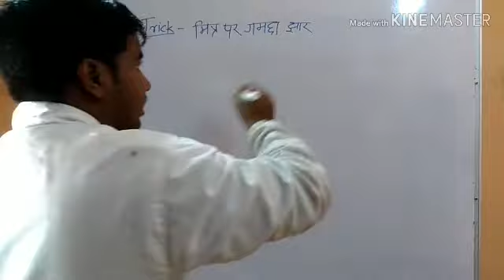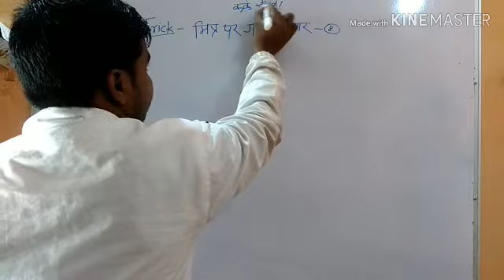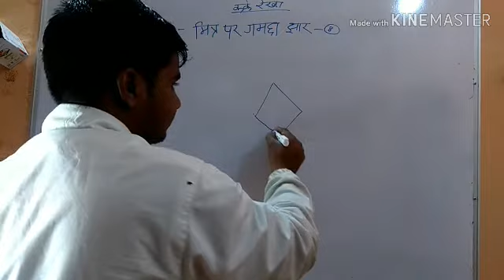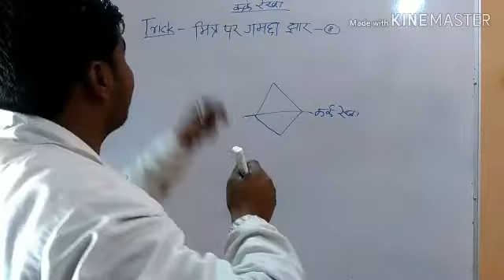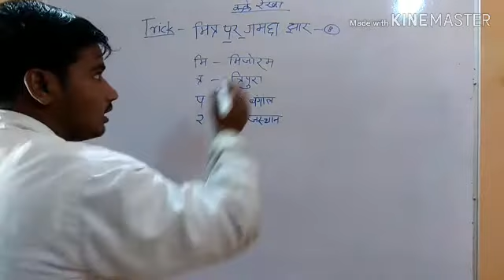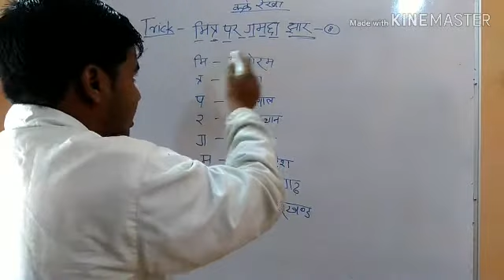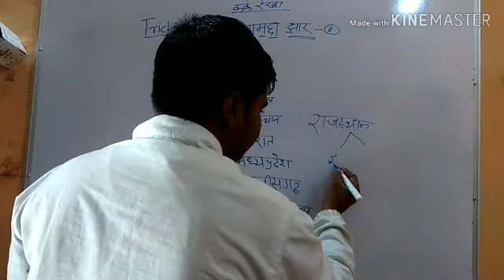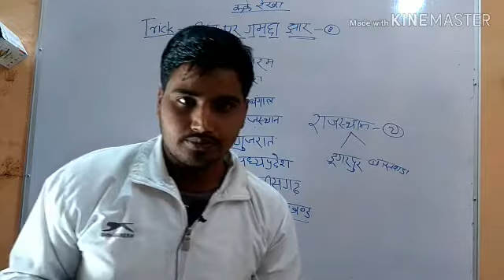Gk tricks in hindi#कर्क रेखा भारत के किन राज्यों से गुजरती है उनकी शानदार ट्रिक Ras,psi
Gk trick#कर्क रेखा भारत के किन राज्यों से गुजरती है उनकी शानदार ट्रिक।। kerk rekha trick